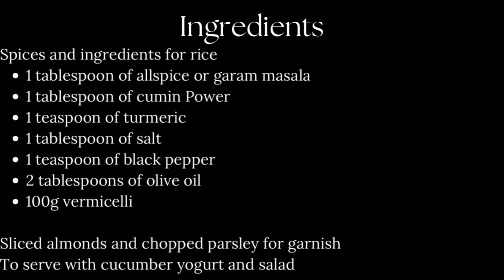How to make chicken maqluba step by step recipe. ( Upside down )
This Maqluba Recipe is a popular Palestinian and Jordanian spiced rice dish that is mix with fried cauliflower, eggplant, potatoes, and meat. In Arabic, Maqluba (Makloubeh or Maqlooba) means "Upside Down" since we take the pot and flip it upside down directly on the large plate.